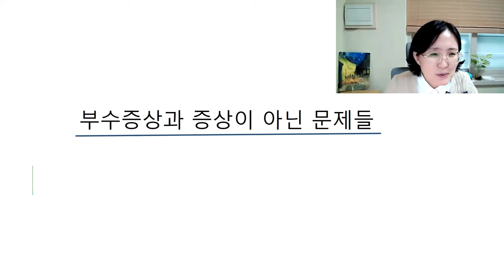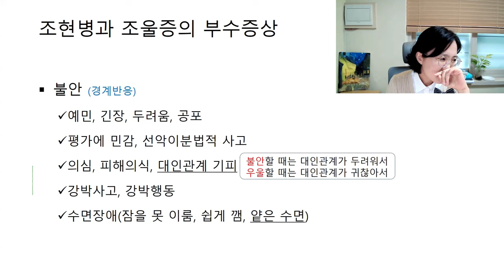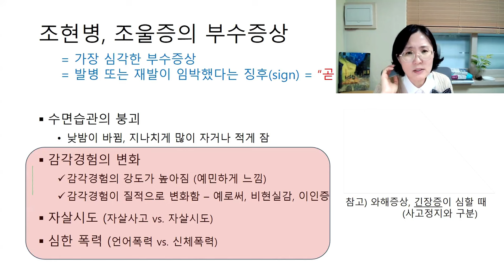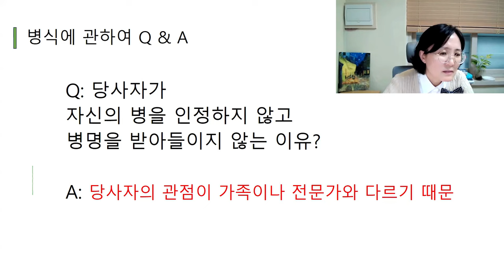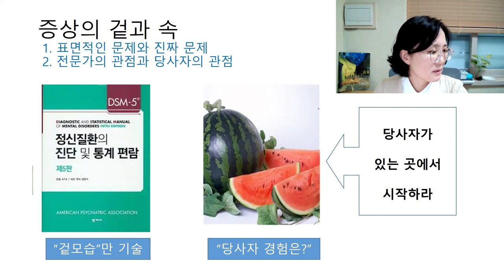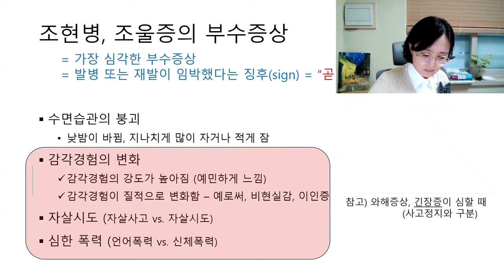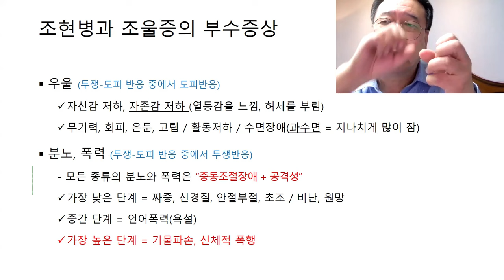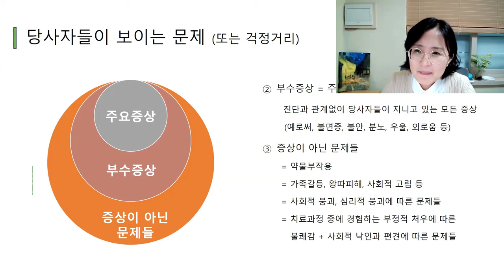촛불추천 691 [줌수업 2기] 4강 #2 -- 부수증상과 증상이 아닌 문제들 -- 어떤 증상, 어떤 문제가 가장 힘들까? -- 당사자 관점 vs. 가족, 전문가 관점